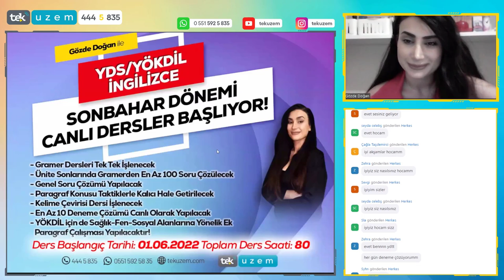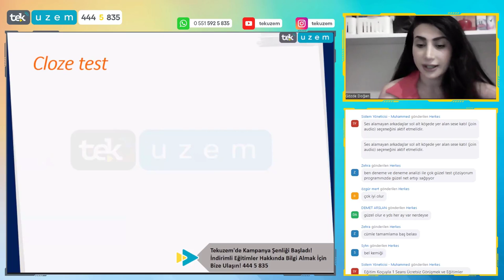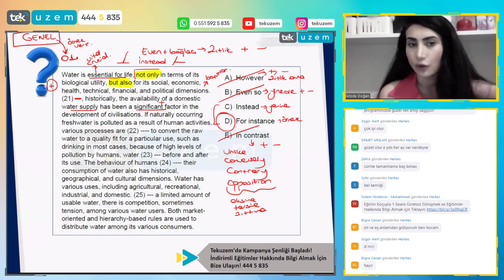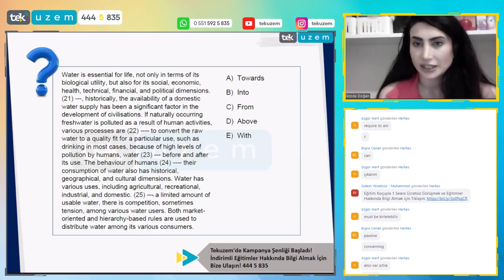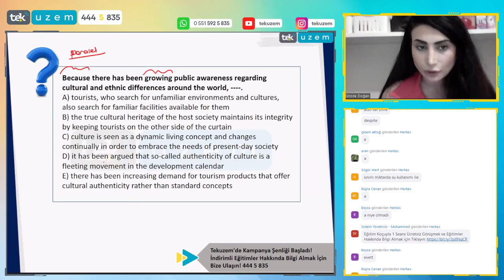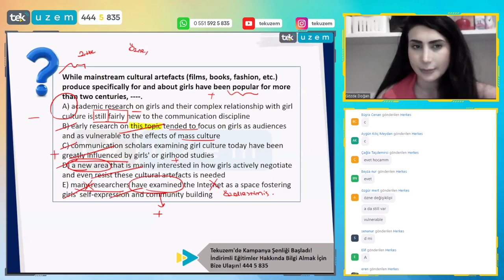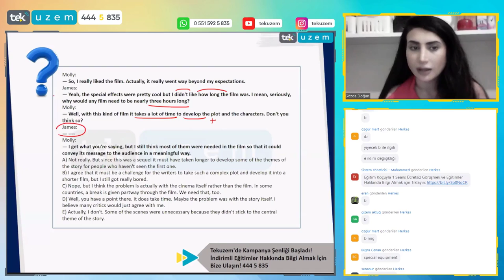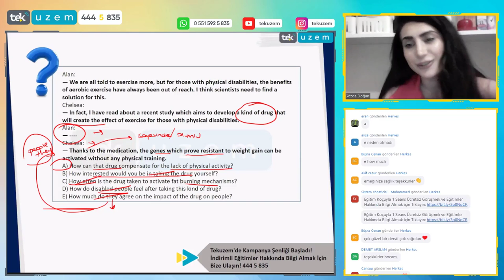YDS İngilizce Sorularının Parolasını Öğrenmek İster misiniz?